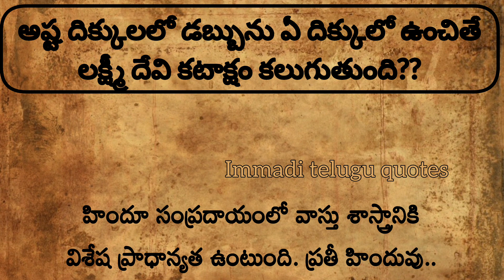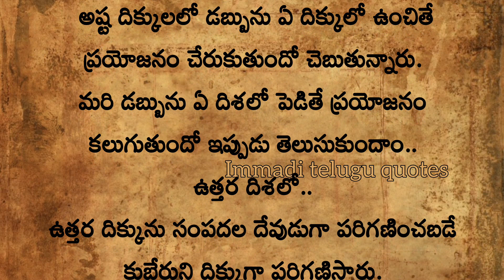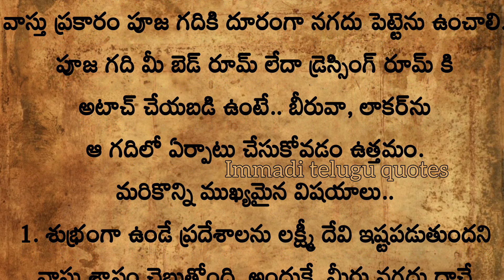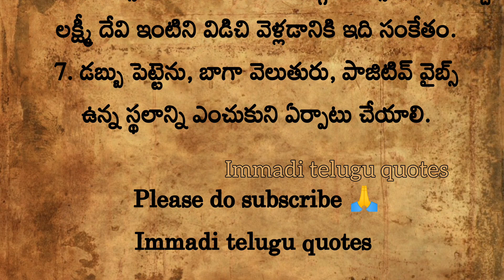అష్ట దిక్కులలో డబ్బును ఏ దిక్కులో ఉంచితేలక్ష్మీ దేవి కటాక్షం కలుగుతుంది?